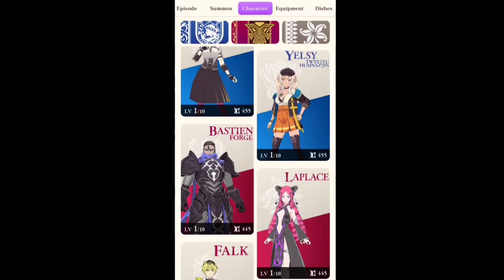Top 15 New Games For Android & iOS of November 2021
New Games for Android of November 2022

Cool new games for android & iOS devices. Top 15 new/latest games for android.

In this list I have included all the best games released so far this month and previous month. I Hope you'll get something great to play.

Echoes of Mana
Coming soon

🟡 Let me know in the description if you're facing any problem in downloading any of these games

DDP1590598